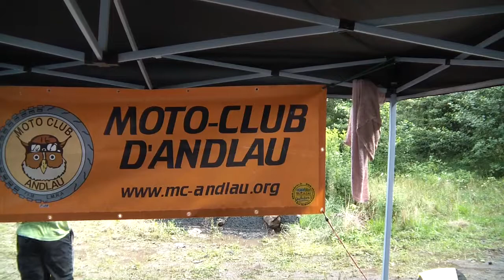Trial d 'Andlau en 2014 Thierry Frantz son président